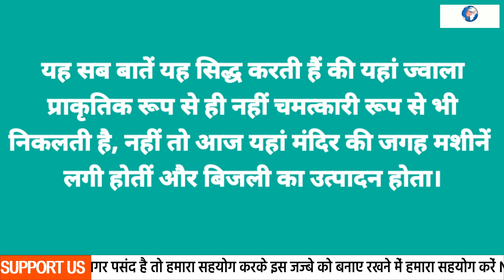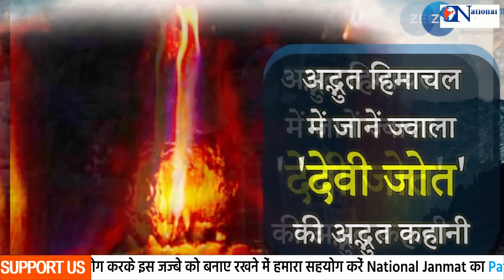पानी में ये आग भारत में होती तो देवी बनाकर धर्म की मंडी सज जाती !